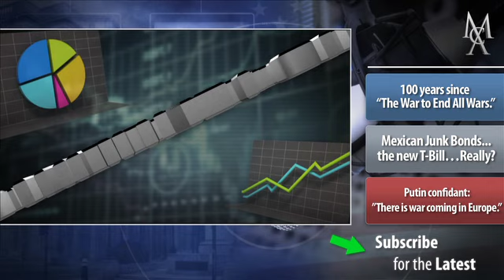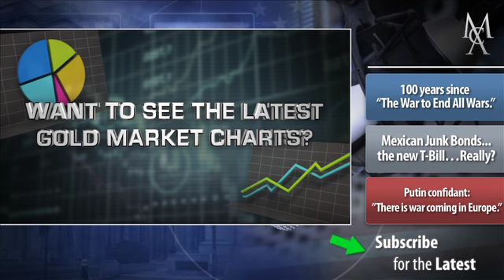The New Cold War Russia & Gold | McAlvany Commentary 2014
-100 years since “The War to End All Wars.”
-Mexican Junk Bonds...the new T-Bill…Really?
-Putin confidant: ”There is war coming in Europe.”